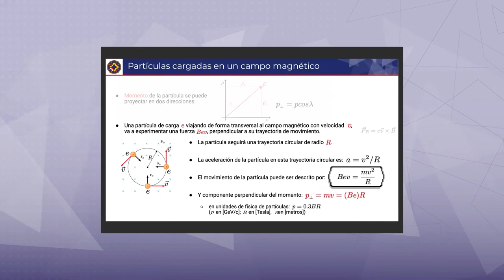AuLACoNGA Diversa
En LACoNGAphysics nos planteamos la diversidad como un reto. Reconocemos la riqueza cultural de quienes integran el proyecto, promovemos igualdad de oportunidades en el acceso al conocimiento y nos sumamos a la iniciativa de MásMujeresEnCiencia. Somos AuLACoNGA diversa.